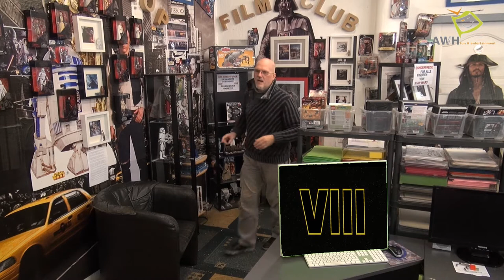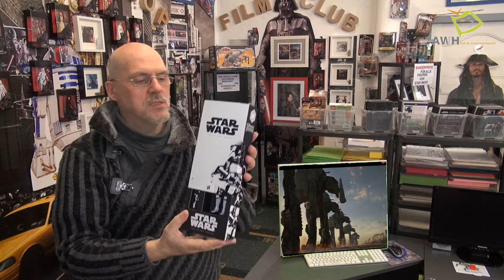Projekt Star Wars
Wir verkaufen unseren Star Wars Figuren Warenbestand jeden Samstag in unserem Shop.